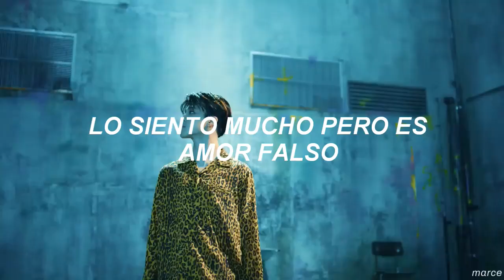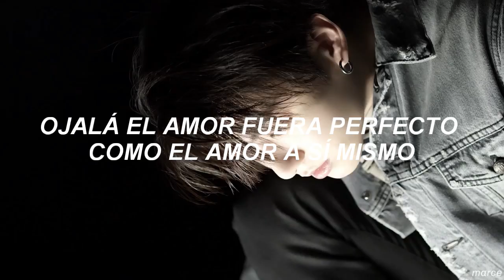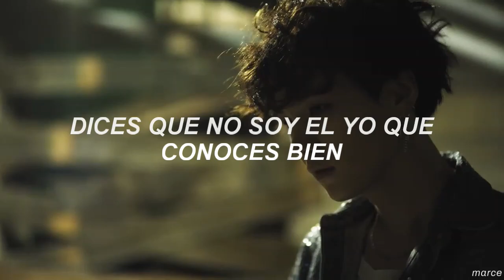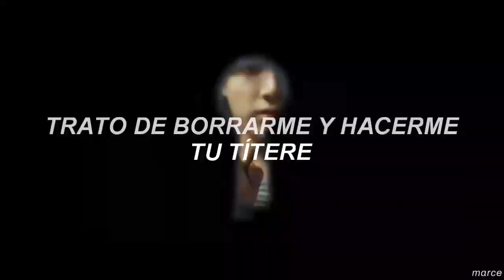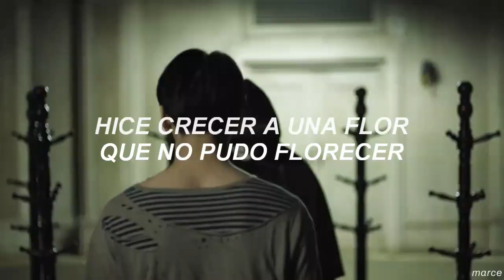Fake Love (Rocking Vibe Mix) - BTS // Sub español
me gusta este estilo, no combina con la luz que desprende bts, pero amo el estilo de la versión :)

fake love rocking vibe mix ;
bts ;
love yourself: answer ;
traducida al español / sub. español ;;;